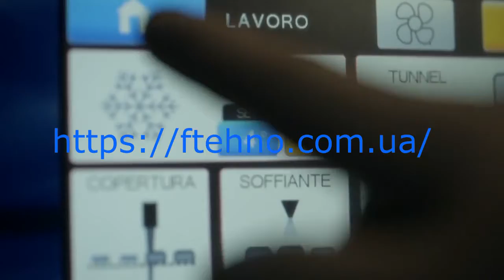Chocolate modelling machines MOULD LOADER 275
На новой модели была добавлена конечная скребковая станция, гарантирующая оптимальную очистку исходящих форм; этот аксессуар обеспечивает третий режим работы, который позволяет окончательно закрывать ранее заполненные оболочки.

Автоматический погрузчик для отливки сплошных и полых изделий в поликарбонатные формы, размер пресс-форм 275х175. Машина работает в паре с темперирующей машиной TopEX. Система имеет компактное исполнение.

Производительность: до 6 пресс-форм в минуту. Возможность подключения через разливочную плиту- инжектор. При производстве полых форм, форма переворачивается, после вибрации возвращаетися в исходное положение. Излишки шоколада автоматически направляются в резервуар темперирующей машины.

При производстве монолитного шоколада, после заполнения и вибрации, формы подаются в охлаждающий туннель. Для этого типа машины рекомендуется комбинация с баком плавления шоколада ank200 или Tank400 с датчиками уровня, что обеспечит высокую производительность всей.